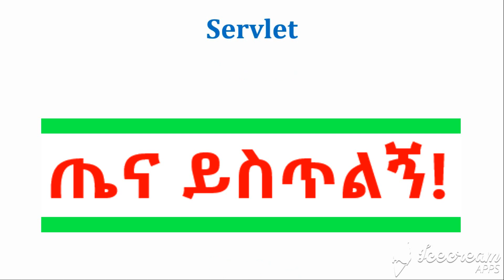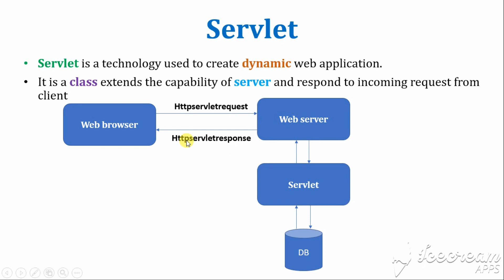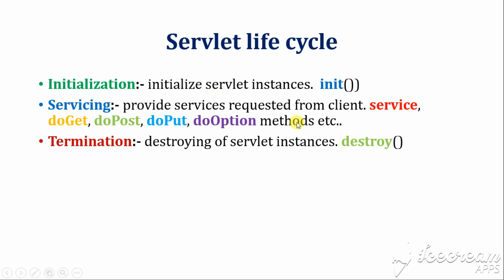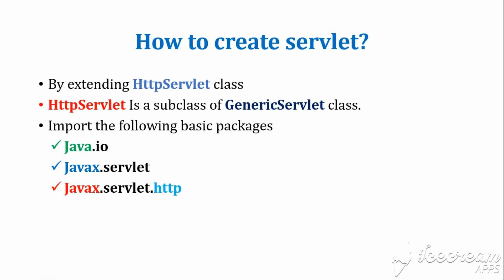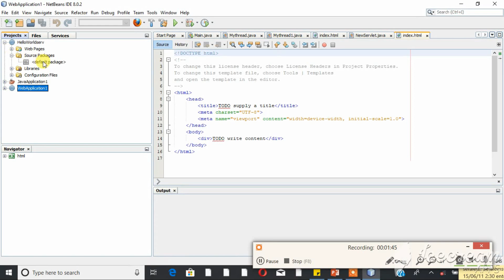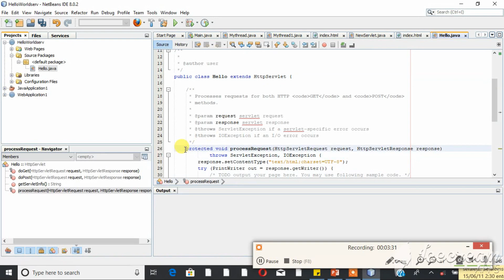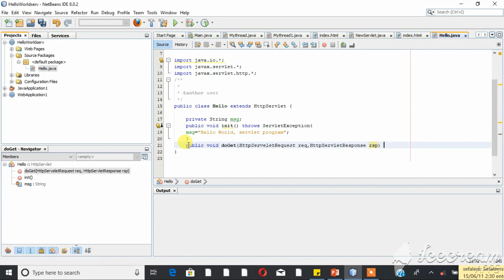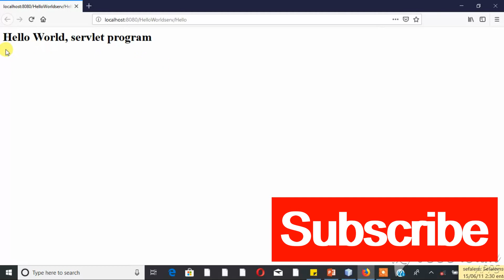Java tutorial: Introduction to Servlet- Hello world servlet program(በአማርኛ)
A Java servlet is a Java software component that extends the capabilities of a server. Although servlets can respond to any types of requests, they most commonly implement web containers for hosting web applications on web servers and thus qualify as a server-side servlet web API. Such web servlets are the Java counterpart to other dynamic web content technologies such as PHP and ASP.NET.